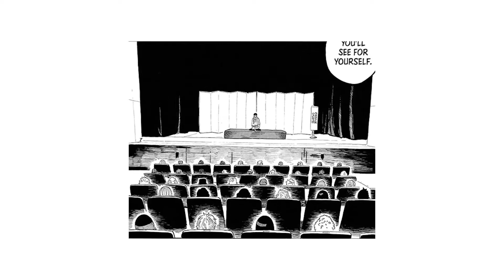You NEED to Read this New Shonen Manga - Akane Banashi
Akane Banashi was a manga that really surprised me. I did not know what to expect going into this series. But this series is amazing.